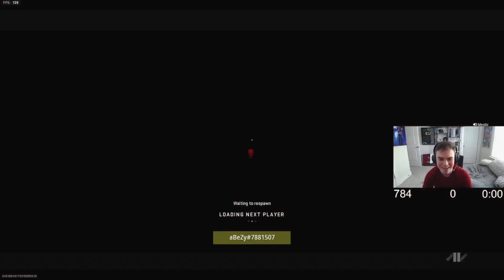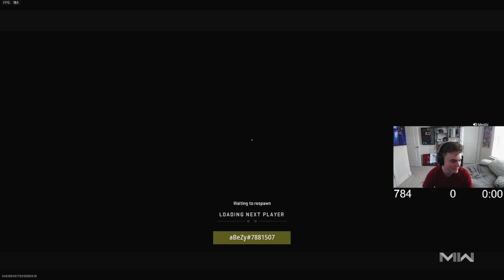aBeZy Slamming Hackers in Ranked Play😲🔥 with Simp & Parasite!